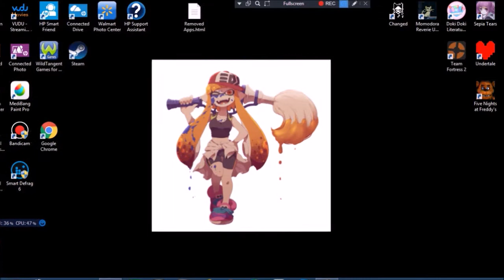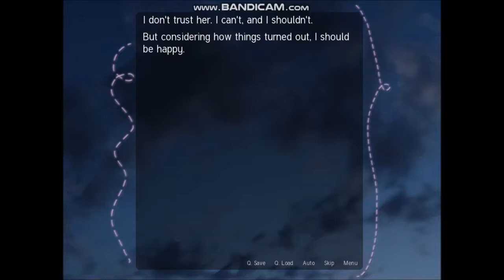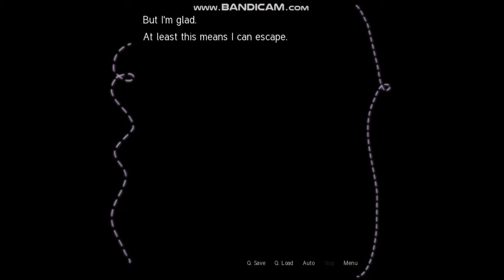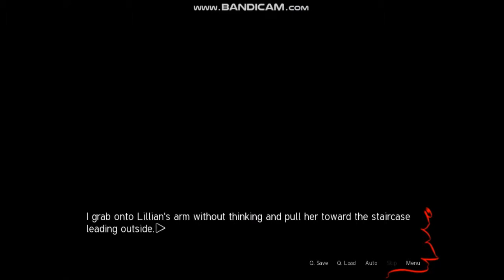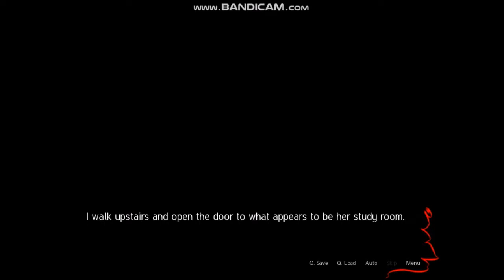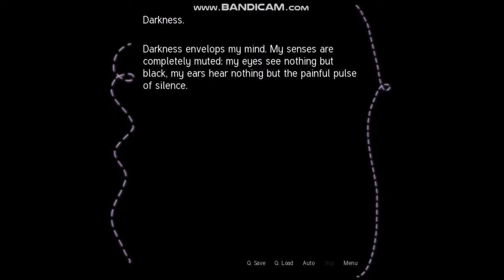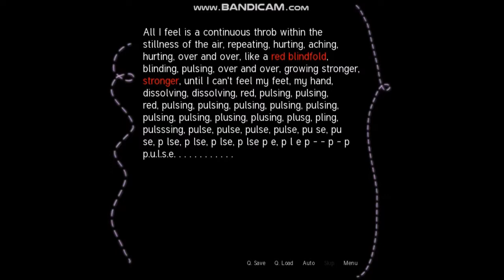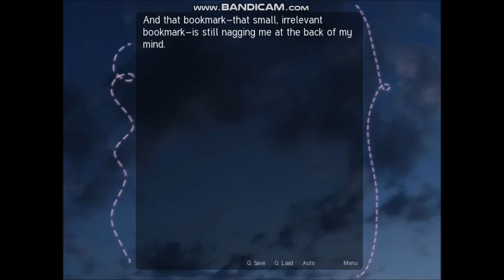(let's play's) Sepia Tears ~midwinter's reprise~ #4 day 3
hey guy's this time i got it again. the frickin computer decided to be a duush and restart again... well i have to do it again and it was tiring and well now there you have it now we're back and yes i still have audio problems man... anyways there you have it...

Sepia Tears ~midwinter's reprise~

"I'm the person you wish you never met."
Sepia Tears is a romance visual novel. It's about a memory that a boy named Mark tries very hard to forget, and a girl named Myra who unearths it.

Together, they search for a storybook romance and realize that love doesn't always bloom as neatly as it ought to.

Perfect for fans of anime and VNs who want a classic story with a twist!

Check -

 ➤ When the fog parts ( music box ver. )

Alternate Reality [Undertale AU] - "Tenacity" NITRO Remix